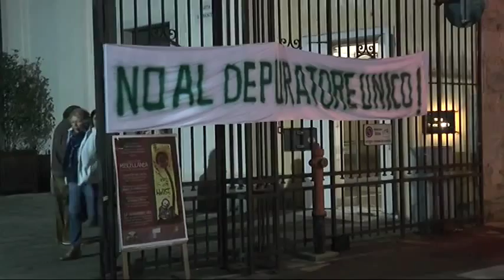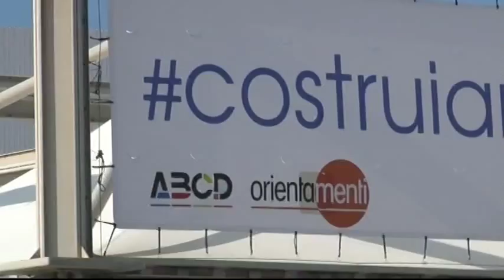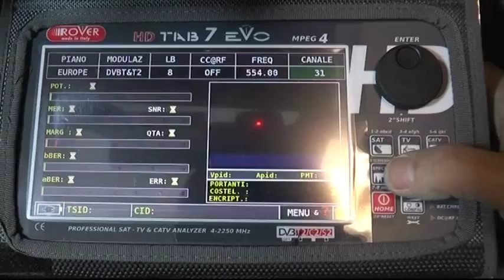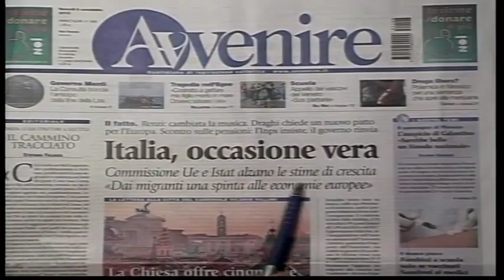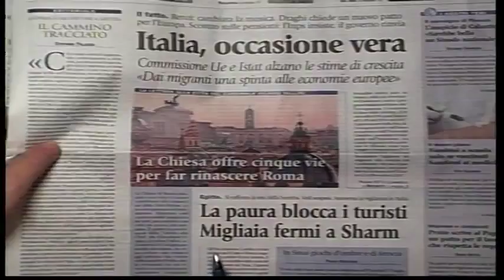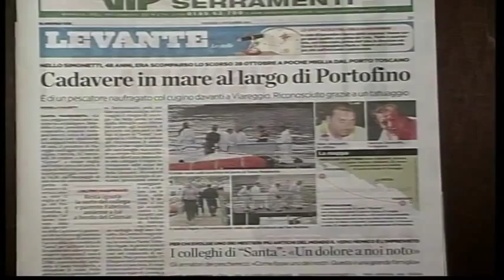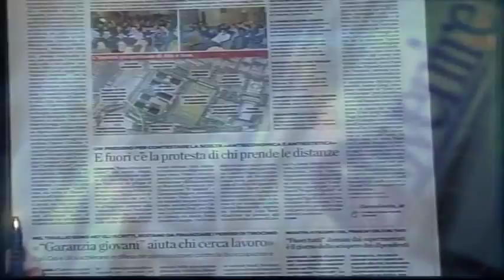TG13 - edizione del 6 novembre 2015